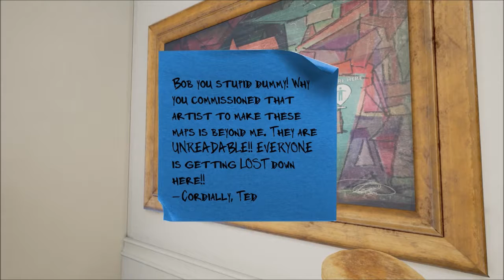Maize EP 8 "a-maizingly corny art"